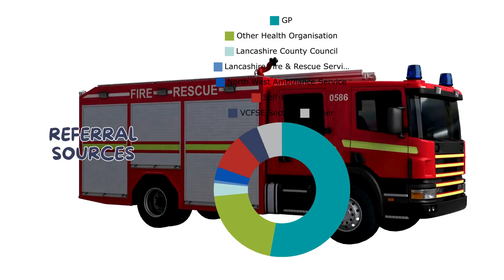Social Prescribing Impact In Pendle: Apr-Jun 2024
Social Prescribing is a BPRCVS programme which has had a significant impact on the health and wellbeing of the people of Pendle over the past several years, and it continues to grow.
We see huge referral numbers and as this short 'impact reel' showcases, a wide range of sources make referrals, and our Link Workers and Community Connectors deliver the residents of Pendle a wide range of support. From physical health to mental health, from housing to debt, from substance misuse to social isolation, and so much more.